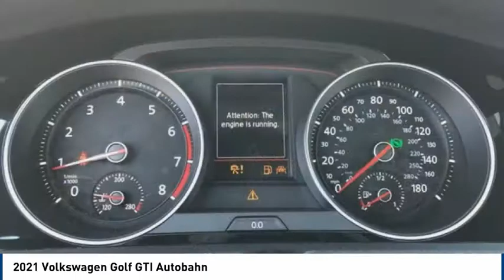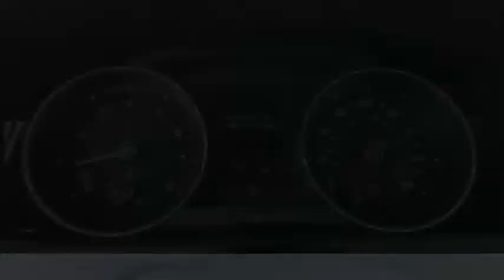2021 Volkswagen Golf GTI Autobahn FOR SALE in Corona, CA V9882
Stop in today for a test drive of this N 2021 Volkswagen Golf GTI

CardinaleWay Volkswagen
2603 Wardlow Road

Pure White 2021 Volkswagen Golf GTI Autobahn FWD 7-Speed DSG Automatic with Tiptronic 2.0L TSI DOHC  24/32 City/Highway MPG     Vehicle price and availability are subject to change without notice.